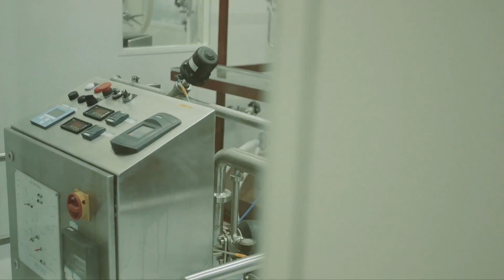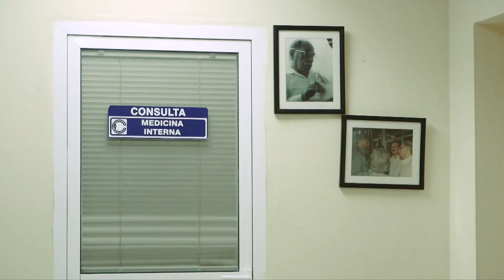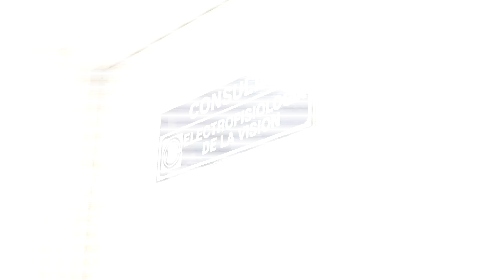Cuba advancing in biotech and medical treatment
Three years ago Cuba’s biotech industries were given unprecedented once-unthinkable freedom to do business,for profit,overseas.